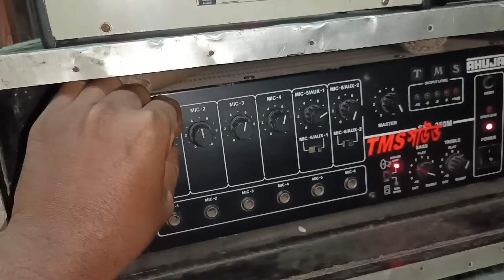মল্লিকের জ্বালায় আর পারিনা 😭😭 আবার রেক ভেঙে ফেলল 😡😡Tms Sound